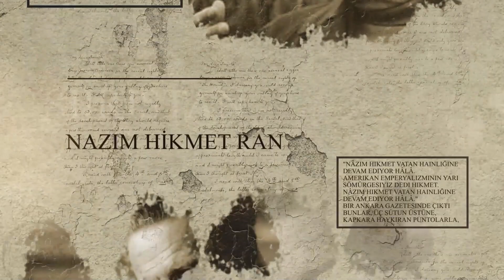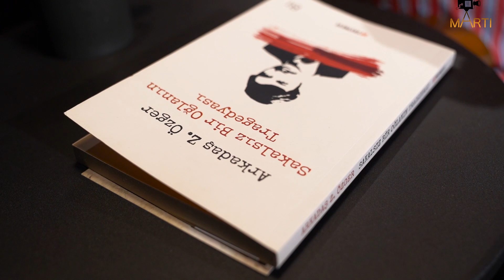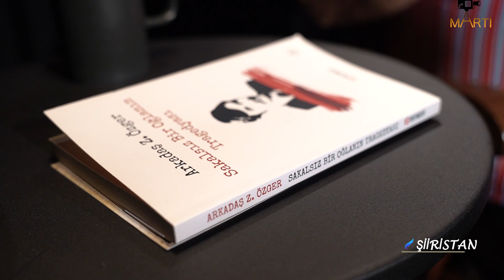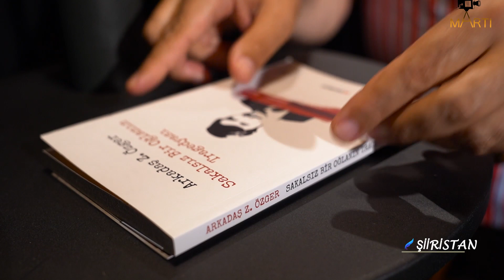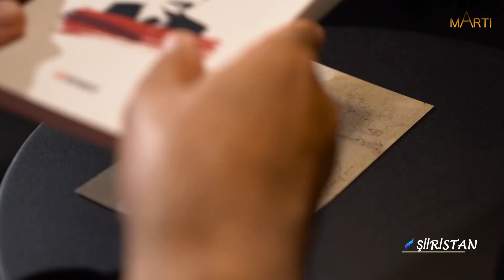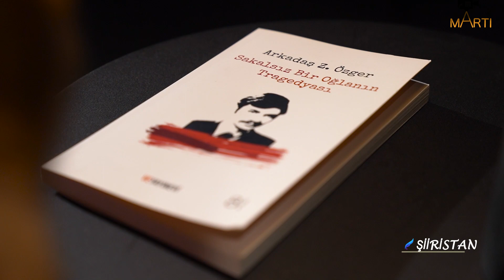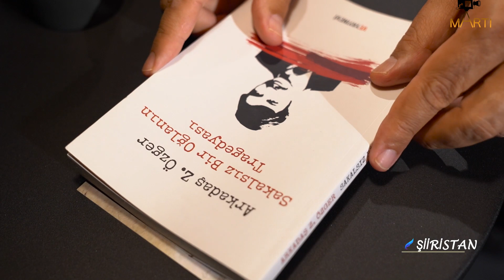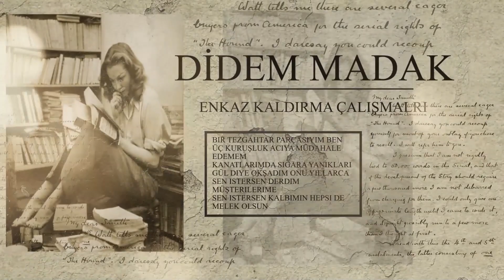ŞİİRİSTAN - ARKADAŞ Z. ÖZGER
AŞKLA SANA
alnını
dağ ateşiyle ısıtan
yüzünü
kanla yıkayan dostum
senin
uyurken dudağında gülümseyen bordo gül
benim kalbimi harmanlayan isyan olsun
şimdi dingin gövdende
uğultuyla büyüyen sessizlik
birgün benim elimde
patlamaya sabırsız mavzer olsun

başını omzuma yasla
göğsümde taşıyayım seni
gövdem gövdene can olsun

söyle bana ey
ölümün açıklayıcı pervanesi
hangi yavru tek başına yiğittir
hangi yangın bir başına söndürülür
ah herkes susuyor
hiçkimse bilmiyor içimin yangınını
ah herkes mi susuyor
kalbimi kalbine bağladım dostum
kalbi kalbimize benzeyen dostlar
bir çarmıh gibi bırakıyorken kendini dünyaya
hayatın ateş renkli kelebekleri
bir bir tutuluyorken korkunç koleksiyonlar için

bağırsam içimdeki dehşeti
hırsım deler mi toprağı
beni
acısıyla onduran
dostumu
aşkla vurduran hayat
sana
yaşananla harlanan bağrımın sevdasını akıttım
dünyanın yeni baharına
çatlarken kadim güneş
bağrım delinirken fidanların kanıyla
anamın doğurgan karnıdır diye
sevgilimin sütlenecek göğsüdür diye
dostumun üretken gülüdür diye
sana bağlandım
sana sarıldım